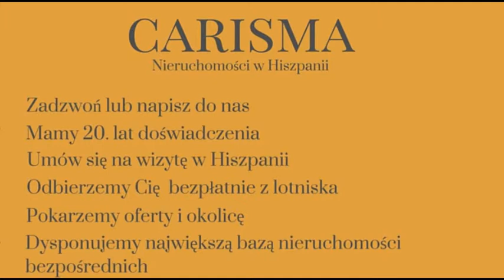Nieruchomości w Hiszpanii: domy w Hiszpanii, Costa Blanca Północ, Calpe, Dom w Hiszpanii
ID: 14458
kraj: Hiszpania
region: Costa Blanca Północ
miejscowość: Calpe
typ nieruchomości: Dom/Willa
rynek: wtórny
powierzchnia: 191 m2
powierzchnia działki: 700 m2
powierzchnia tarasu: 70 m2
pokoje: ( 5 ) sypialnie: ( 4 ) łazienki: ( 3 )

Imponująca, zadbana willa zlokalizowana w cichej dzielnicy, w spacerowej odległości od plaży ( 1500 m). Zbudowana została w 2010 roku.

Powierzchnia mieszkalna.

Na parterze: otwarta kuchnia z jadalnią , salon  z wyjściem na taras. Jedna podwójna sypialnia z wbudowaną szafa typu komandor, łazienka z kabiną prysznicową .

Na pietrze: trzy  sypialnie, dwie łazienki.  Jedna z sypialni ma własną łazienkę, dwie sypialnie mają wspólną łazienkę, a ponadto z jednej sypialni jest bezpośrednie wyjście na sporych rozmiarów taras. Dwie sypialnie mają wbudowane szafy typu komandor.

Na zewnatrz: strefa b&b, taras z leżakami,  basen, zadaszony parking na 3 auta , zadbany ogrod.

W wyposażeniu: umeblowanie,  kominek, rolety elektryczne, klimatyzacja.

W pobliżu znajduje się plaża, szkoła, sklepy, uslugi.

Willa posiada duży potencjał wynajmu wakacyjnego.

Cena netto